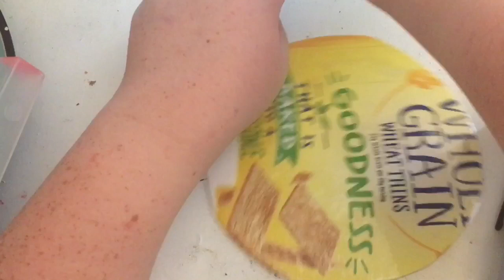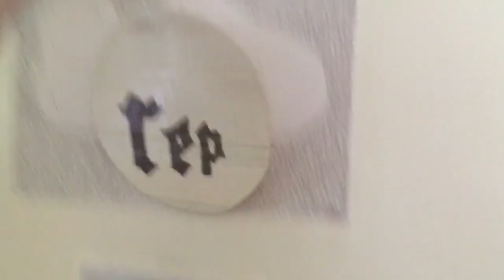DIY TAYLOR SWIFT REPUTATION ROOM DECORATION!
I love you guys so much! Let's aim for 1,000 by the end of November!

QOTD 1989 or Speak Noe

AOTD 1989

So if you enjoyed this video you can go ahead and give it a big thumbs up.

1. "How old are you?" 12

2. "How long have you been a Swiftie?" Since 2007

3. "What's your Instagram?" @Tswift_Talk13

I LOVE YOU GUYS SO SO MUCH AND I WILL SEE YOU IN MY NEXT VIDEO BYEE👍🏻😊